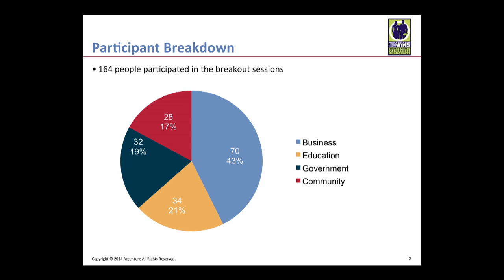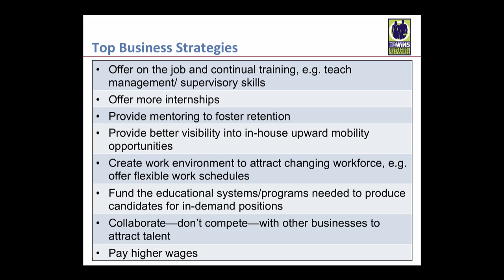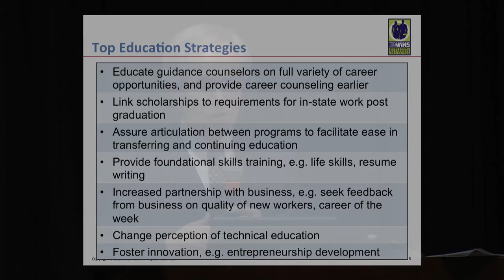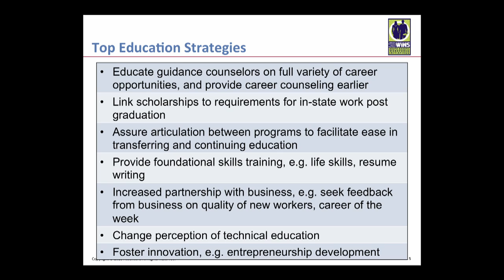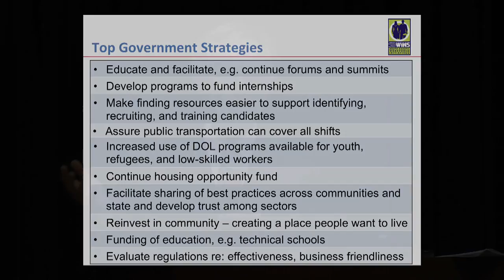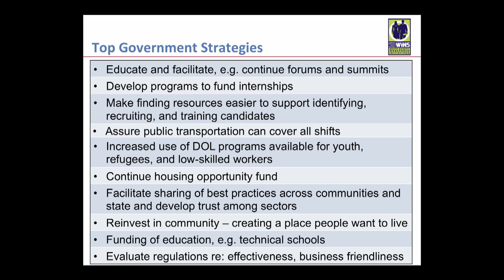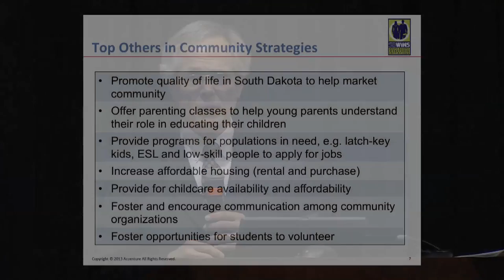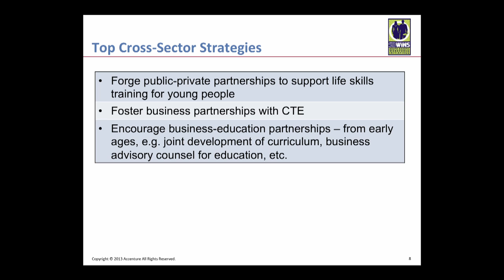Sioux Falls Workforce Summit - Peter Hutchinson, Closing Remarks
The sixth Governor's Regional Workforce Summit took place in Sioux Falls on June 17, 2014. Peter Hutchinson from Accenture Consulting concluded the day with closing remarks and small group findings.